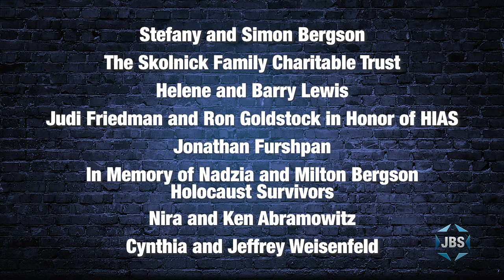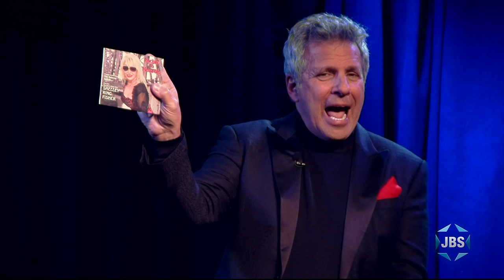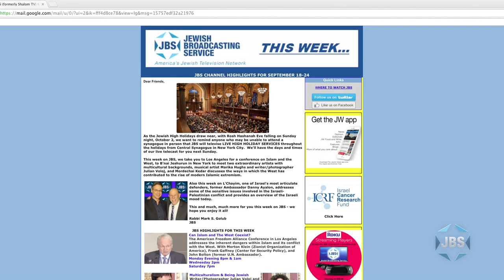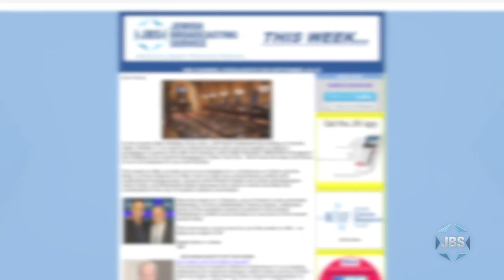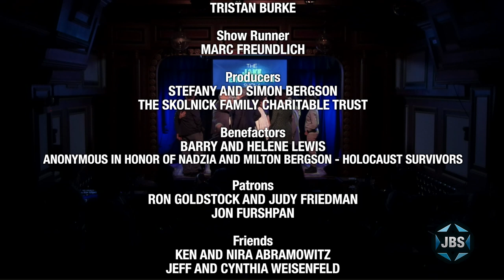The Jake Ehrenreich Show - Ep.4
Entertainers Shelley Fisher (The Hebrew Hillbilly) and BriGuel (singing/rap team of Brianne Berkson & Miguel Gluckstern) are Jake's special guests on this episode of JBS's "The Jake Ehrenreich Show," with a Catskills Hall of Fame induction of Sammy Davis Jr.